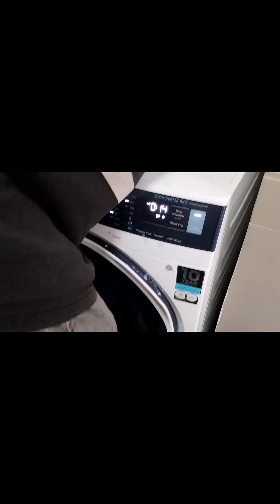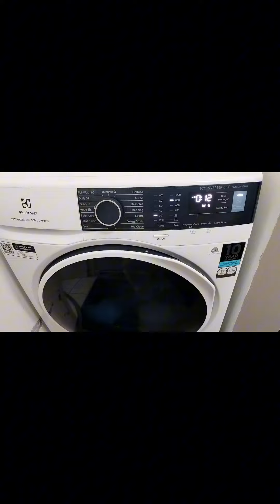END LOCK error Electrolux nadala sa HOLAHOLA